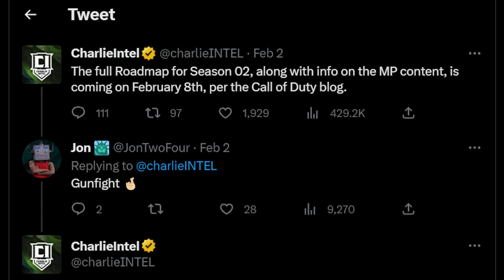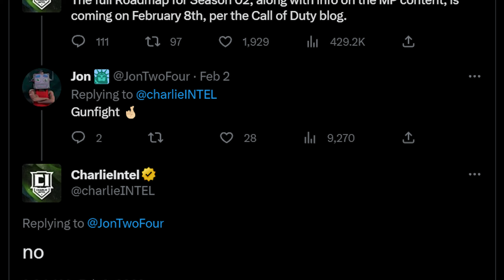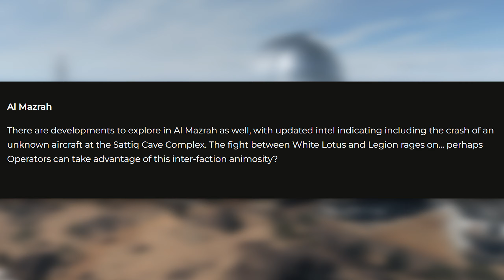Modern Warfare 2: BAD NEWS For The Next CONTENT UPDATE…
New MW2 Season 2 info, New Event Update, & more!

0:00 – Modern Warfare 2 Multiplayer Updates Are Bering Revealed Soon
1:31 – Season 2 Roadmap, Content, Etc reveal Announced
2:31 – Some Not So Great News for MW2 Multiplayer
6:06 – Another Remaster is coming… but not for MP…
7:43 – Some Confirmed MWII Multiplayer Updates

In this video, we're breaking down the new Modern Warfare 2 Season 2 Update information regarding the Gunfight mode for Multiplayer, the new EVENT UPDATE coming to MW2 in Season 2, & More! We've got some new info on some of the big updates coming, and not coming to MWII Season 2 including some new modes and potentially our first event!